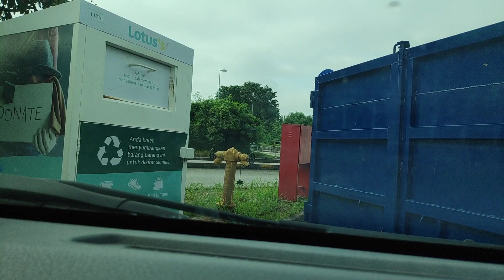Kitar Semula Baju Terpakai Dengan Mudah Di Sini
Dekat rumah kita mesti ada baju yang masih elok tetapi tidak lagi dipakai. Apa kata kitar je semula baju tersebut. Nampak lapang sikit rumah kita tu. Entah-entah boleh lapang satu bilik 😀.